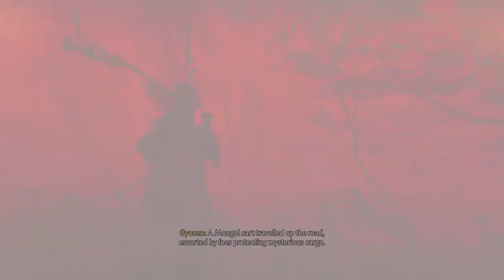They weren't kidding about overlevelled